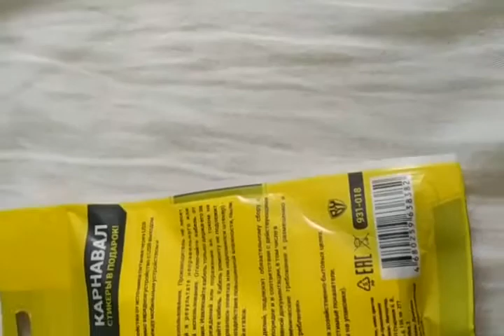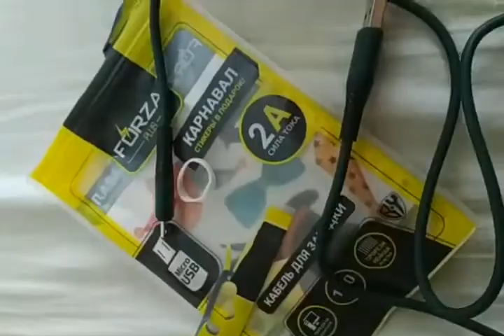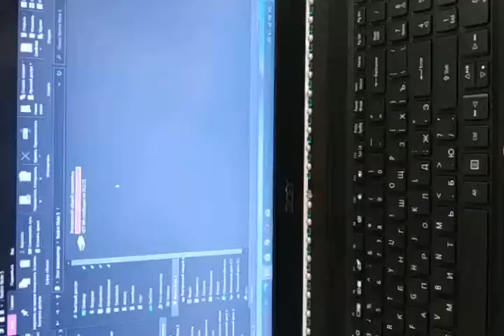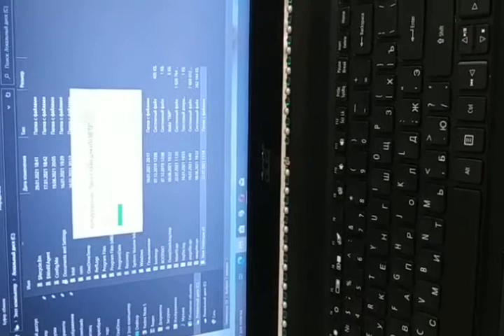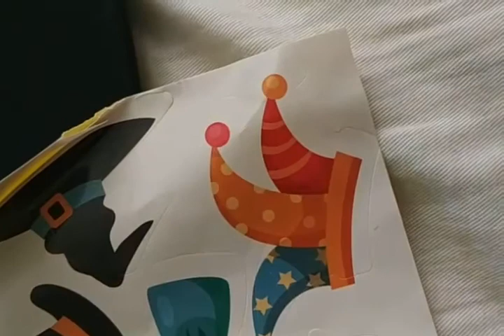forza plus кабель для зарядки microusb 1м из галамарта за 50р или как нас обманывают в спб 220721г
от себя добавлю кабель норм от штатного зу rn5pro за 3ч заряжает до этого 6ч и более, доволен